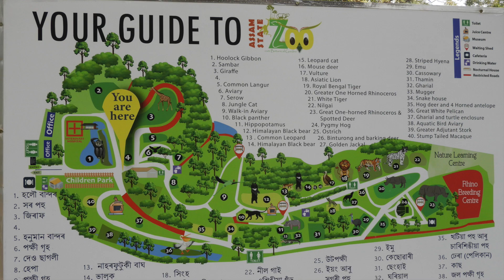White crane @Assam zoo